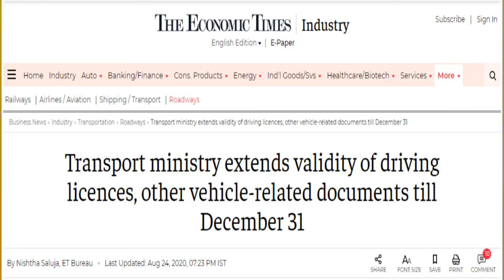Good News for you || 31 दिसंबर 2020 तक नहीं होंगे आपके यह डॉक्यूमेंट Expire || Motor Vehicle Act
Validity Extend Information about Driving Licence & Other motor vehicle related documents till December 31st 2020.